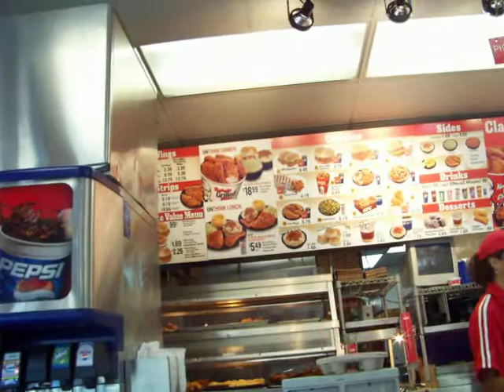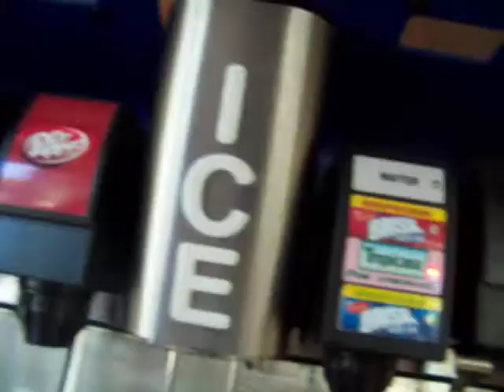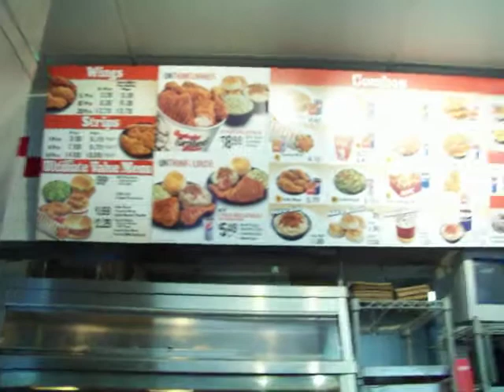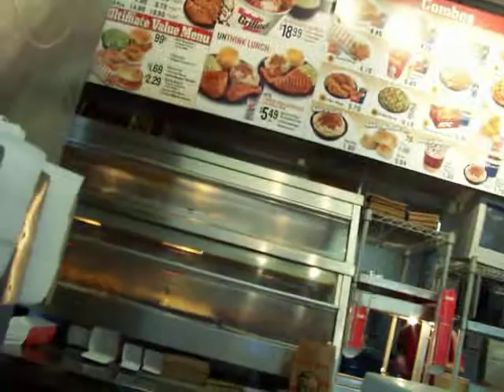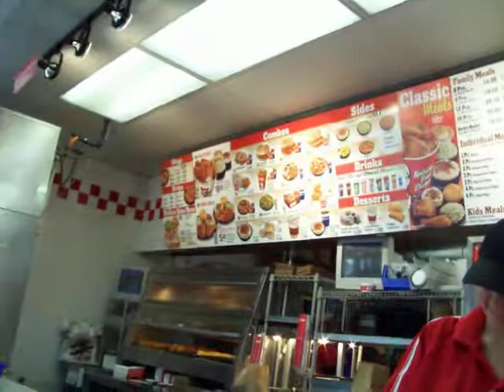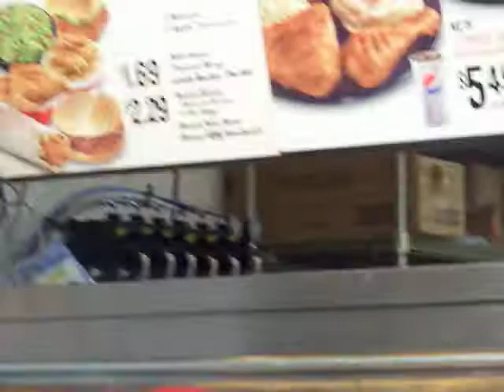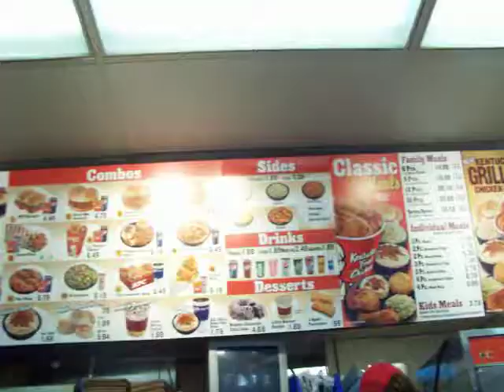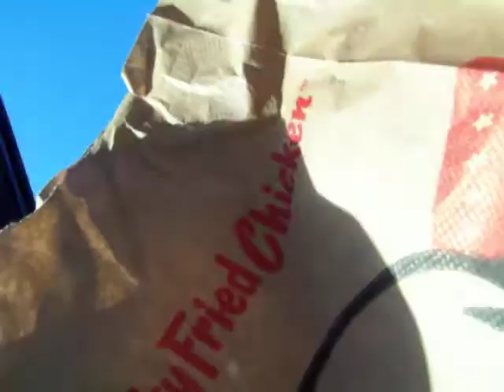me at kfc